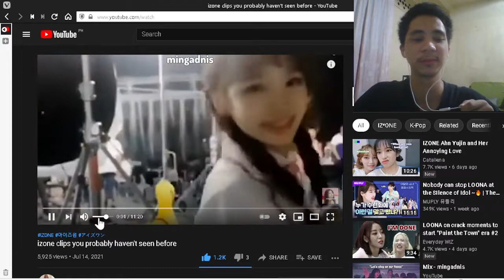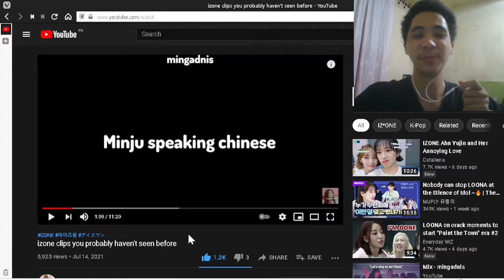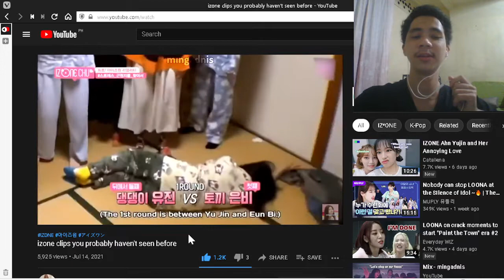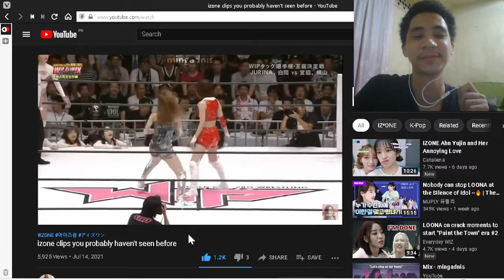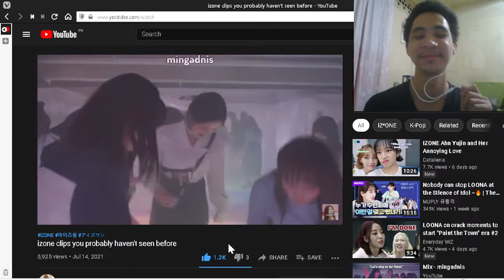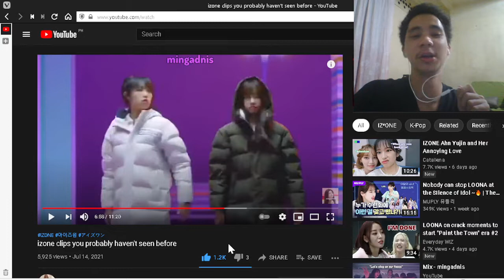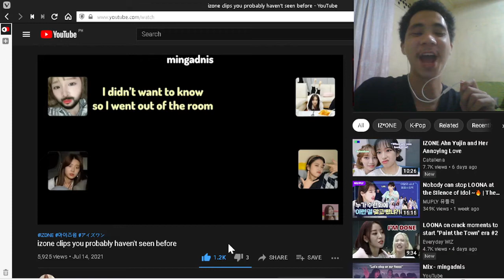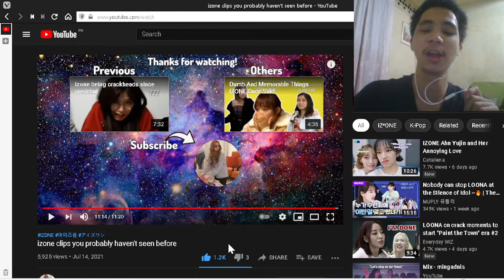REACTION TO izone clips you probably haven't seen before by Mingadnis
Another compilation of IZ*ONE's adorable,funny and chaotic moments plus kkura's fight scenes. really love reacting to it! thanks for this Mingadnis!